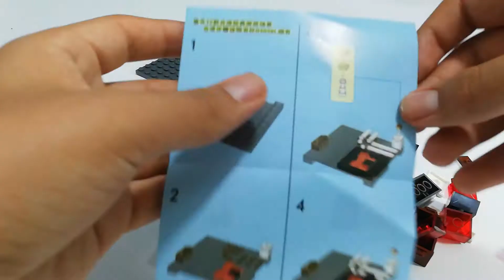MINECRAFT MINEERAFT 03038-B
En este video armare un lego de minecraft colección mineeraf